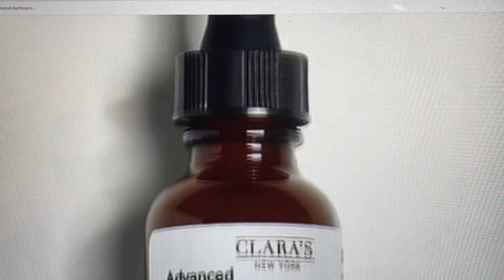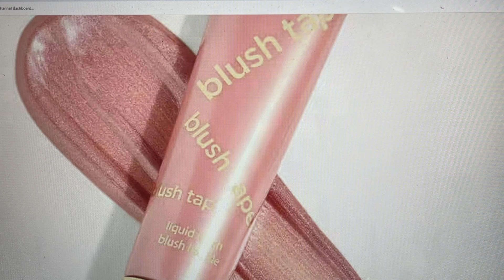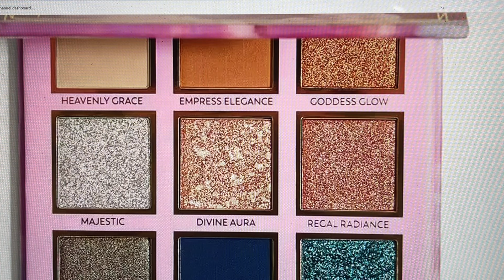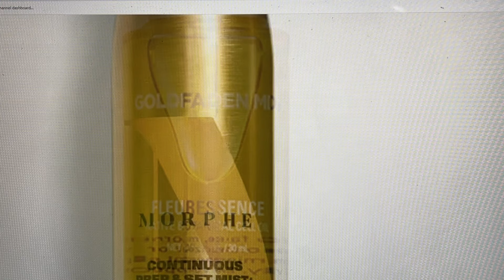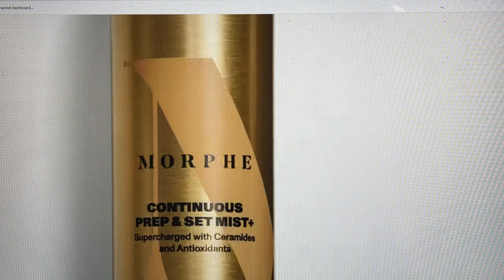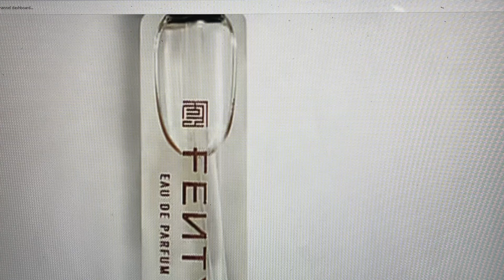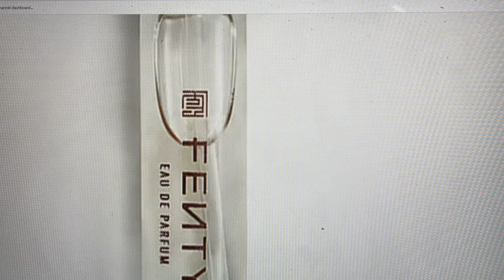IPSY October 2024 Boxcharm Official Choices ?? New PowerPick Added & So Many New Spoilers for Addons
Comment about the Brands Products Deals & Spoilers is what makes us a Communtiy..I do my best to respond to ALL!

 Cash Back on So Many Websites !
You receive a Percentage Back for doing what we love to do is Shop!
 Once you are signed up now Add the Rakuten Link for your browser it is FREE!
 Now when you are in a website that is part of Rakuten a Purple reminder will pop up you press it & within seconds your cash back is now activated without you needing to leave the website! You now continue to shop on the Website you are comfortable with and at the end you will get an email confirming you just added cash to your quarterly check! Simple! No Fees or Signup Costs .. Just Cash Back and an added bonus of $30.00 when you sign up with my link!

 15%  Code for Juno and Co. TRUEWANTS15